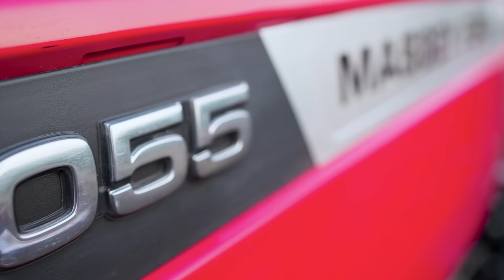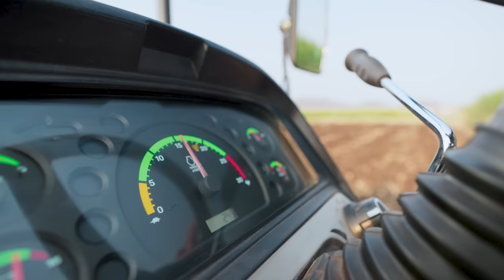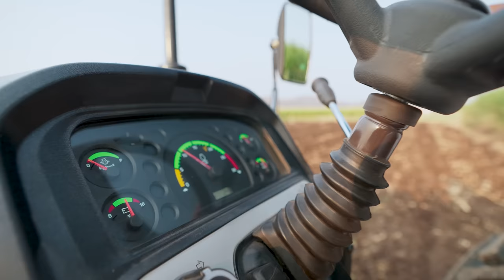सभी ट्रैक्टर्स का BOSS🚜💪New 2023 Massey Ferguson 8055 MAGNATRAK | Indian Farmer Full Review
In this video, we'll take a look at the Massey Ferguson 8055 MAGNATRAK tractor - 8055HaiBOSS. This stylish and powerful tractor from TAFE is a great choice for heavy-duty haulage and farming in India, and we'll show you some of the features that make it BOSS of Tractors. If you're looking for a tractor that can handle the toughest terrain and heavy load, then the 50 hp range MasseyFerguson 8055 is a great option. This tractor is perfect for sugarcane haulage, big trolley operation, and farming in India, and it will help you make an impact in the local community too. Be sure to check out this tractor and know more about why it is – Power Ka BOSS, Comfort Ka BOSS, and Style Ka BOSS!

Timestamps:-
-Highlight
-Intro
-Overview of MF 8055 MAGNATRAK
-One-touch bonnet
-Glimpses of Tractor and features
-Live Demo
-MF Duracool Brakes & Slope Assist System
-Other Important features
-What's unique about MF 8055

Toll-Free Number:- 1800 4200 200

2) ऐसे करे प्याज 🧅 की खेती तो होगा हमेशा मुनाफा | Onion Farming Explained in Detailed | Indian Farmer

About us: - We at Indian Farmer are working unanimously to shatter misconceptions about farming. We are a YouTube channel, a community of farmers and also farmer’s ourselves.